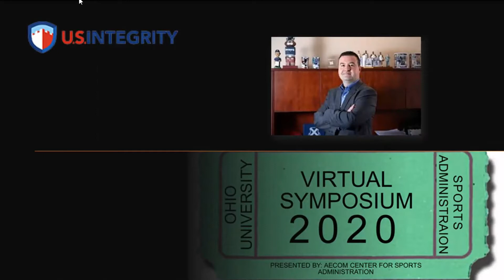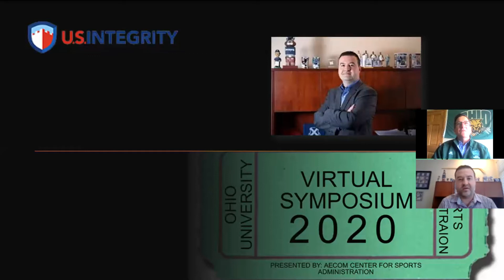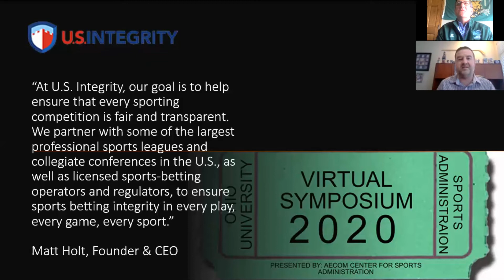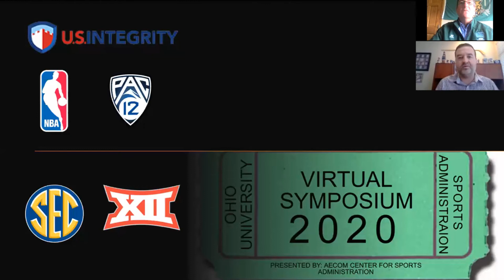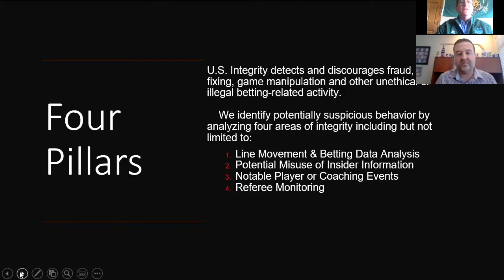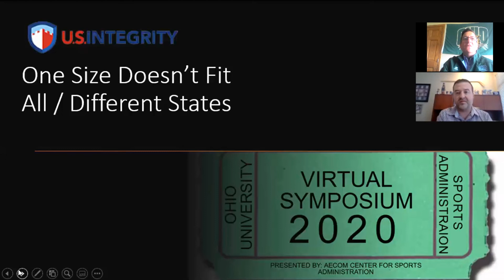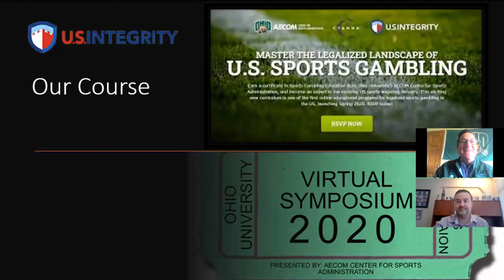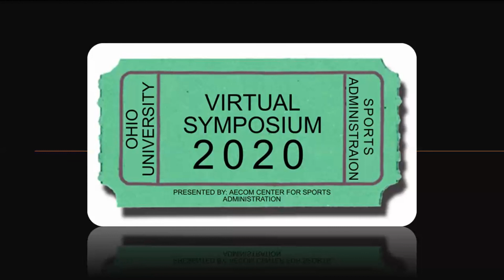Matt Holt: What You Need to Know About Sports Gambling (Virtual Symposium 2020)